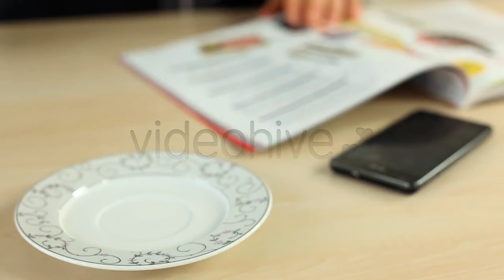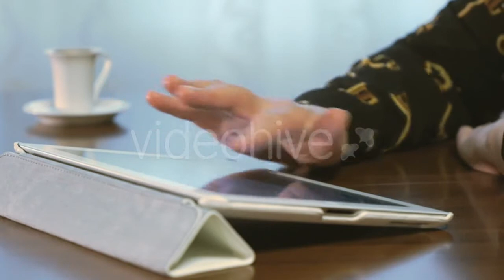Photography Studio - (people) | Stock Footage Mega Pack +40 items